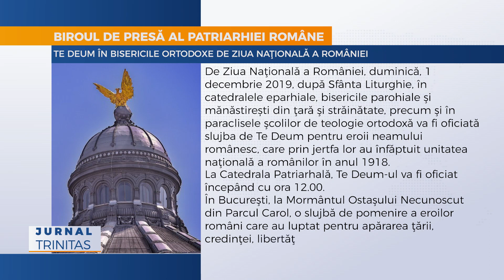Te Deum în bisericile ortodoxe de Ziua Naţională a României